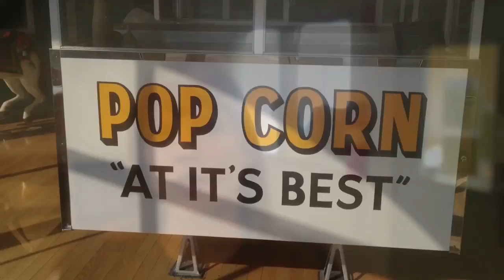Lebanon steps up in animal rescues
City animal shelter and business prominent in recent large scale rescues by Animal Rescue Corps.